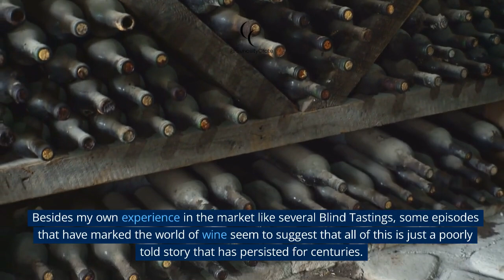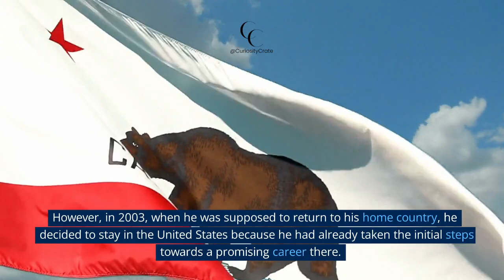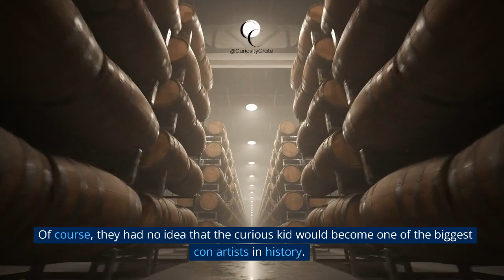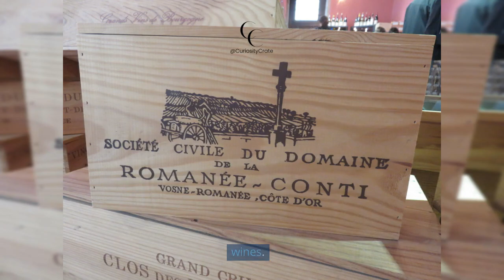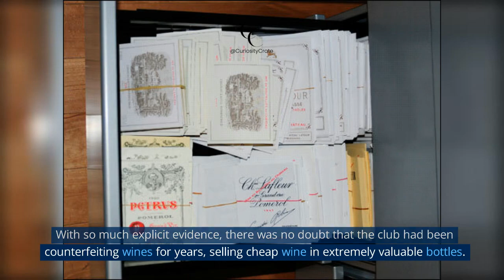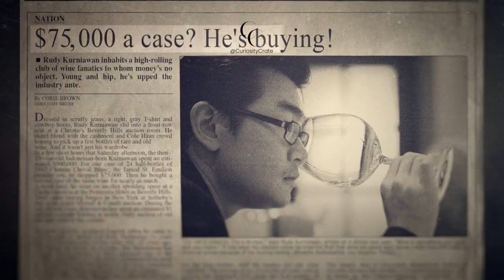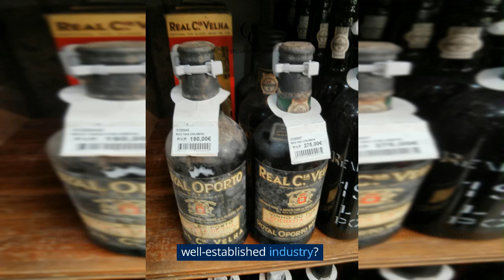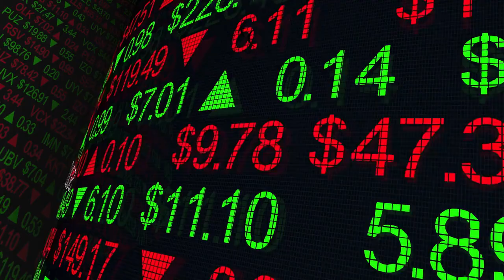Wine Industry Exposed: How Theyre Scamming You Right Under Your Nose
In this eye-opening video, we expose how the wine industry is scamming consumers and reveal the dark secrets they don't want you to know. Prepare to have your mind blown as we unmask the hidden scams and deceptive tactics used by wine producers around the world.

🍷🔎 In this video, we dive deep into the dirty secrets of the wine industry, shining a light on their fraudulent practices and exposing the truth behind your favorite bottles. From mislabeling to fake certifications, you'll learn how these scams are affecting the quality and authenticity of the wines you consume.

Together, we can create awareness and bring positive change in the industry.

---HASHTAGS---